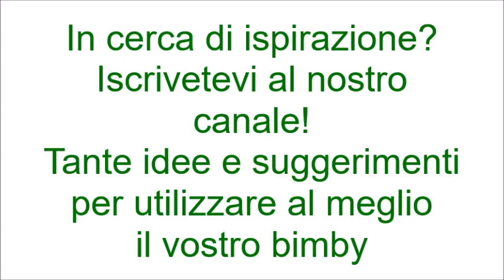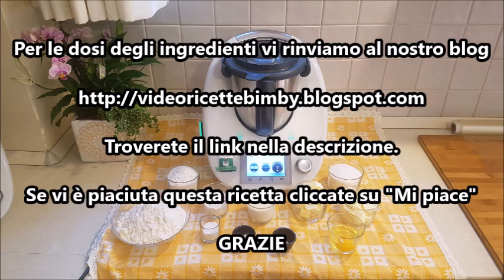Biscotti alla panna bimby per TM5 e TM31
Ingredienti:

300 g di farina tipo manitoba + 20 g da aggiungere alla fine
180 g di zucchero semolato
100 g di panna fresca per dolci
100 g di farina "00"
100 g di burro morbido
100 g di margarina
50 g di fecola di patate
1 uovo
1 bustina di lievito per dolci
1 bustina di vanillina
1 pizzico di sale